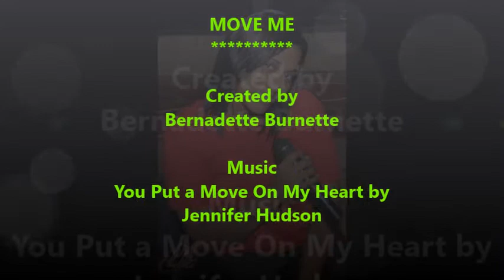MOVE ME line dance instruction by Bernadette Burnette - LDE 03-16-2015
This is a beginner line dance created by Bernadette Burnette. Music is You Put A Move On My Heart by Jennifer Hudson

NO COPYRIGHT INFRINGEMENTS INTENDED. I OWN NO RIGHTS TO THIS MUSIC, BELONGS EXCLUSIVELY TO THE OWNER(S) AND CREATOR. FOR EDUCATION & ENTERTAINMENT PURPOSES.

Some music played are hard to find original line dance music that has been mixed and created by different line dance dj's.